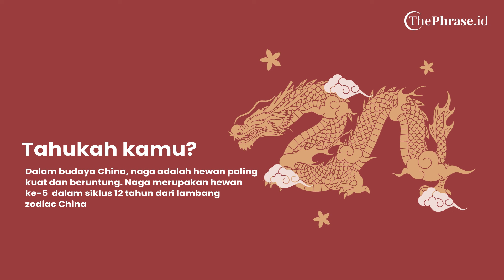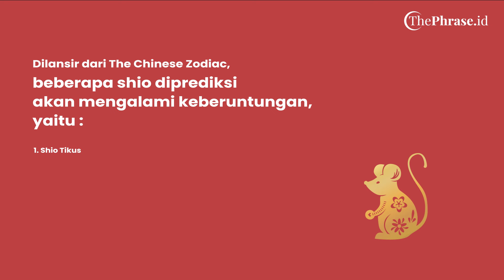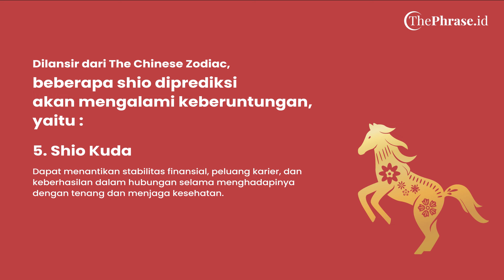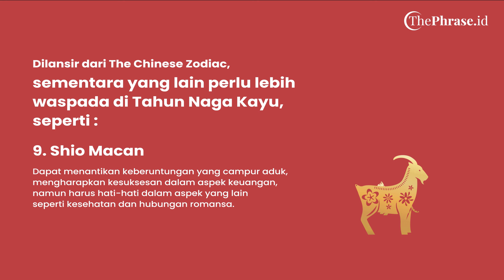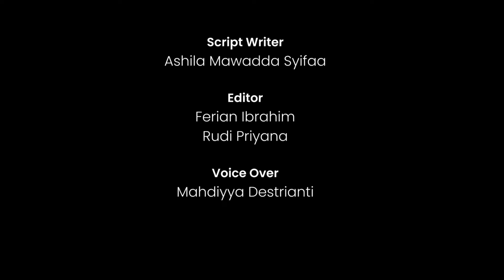Tahun Naga Kayu yang Membawa Keberuntungan di Tahun 2024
Selamat Tahun Baru Imlek! Memasuki Tahun Naga Kayu yang melambangkan kekuatan, keberuntungan, kemakmuran, kesuksesan, kreativitas, kehormatan dan inovatif. Tahun Naga Kayu 2024 ini menjadi tahun perubahan baru yang penuh potensi dan peluang. Dalam kebudayaan China, naga kayu dipercaya memiliki energi positif, ambisius dan impian untuk mengubah dunia. Karena itu, Tahun Naga Kayu dinilai sebagai tahun yang istimewa.